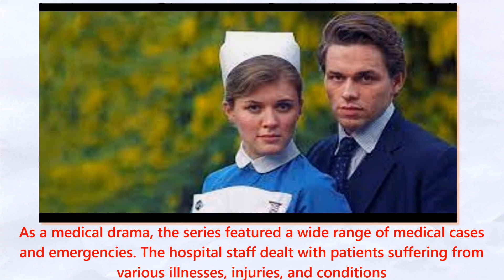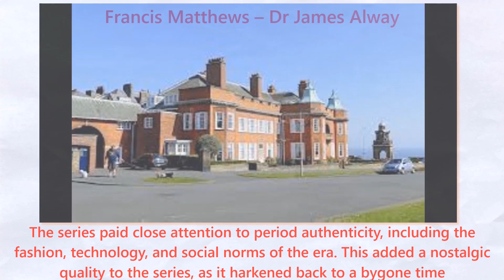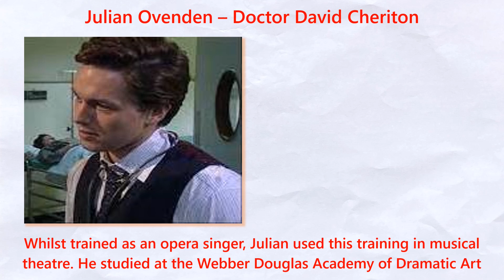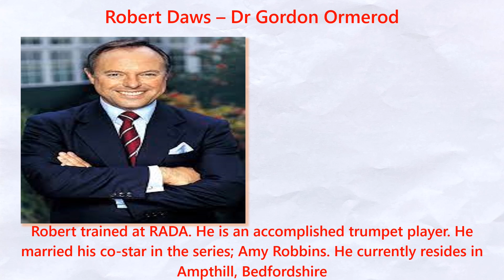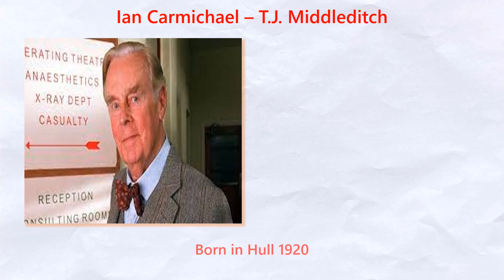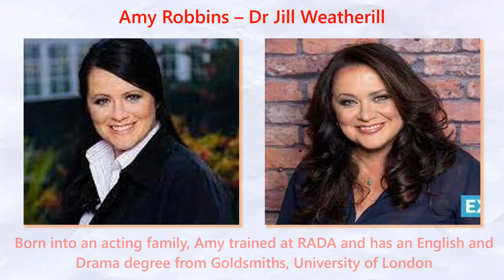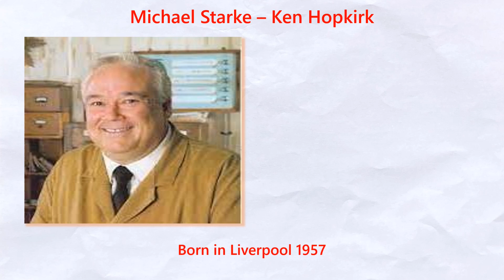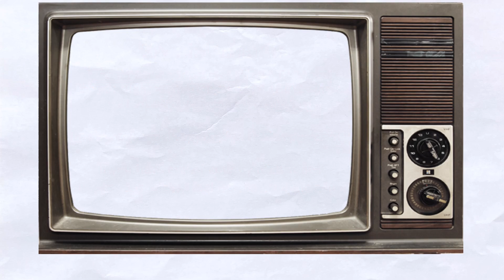Whatever happened to the cast of.....The Royal? - Part One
Today we take a look at another Yorkshire Television (ITV) favourite; The Royal. After a brief look back at the series, we'll look at some of the cast members and find out what happened to them. Also, watch part two where we look at some more members of the cast.